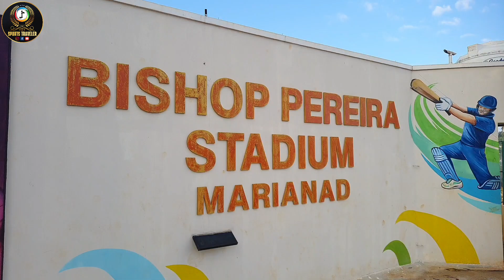STADIUM TOUR TO MARIANAD STADIUM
"Explore the world through the lens of a sports enthusiast on our YouTube channel! Join us as we embark on thrilling journeys to iconic sports destinations, uncovering the passion, culture, and excitement that each location has to offer. From epic game days to hidden sports gems, we bring you a front-row seat to the global sports experience. Let the games begin!"